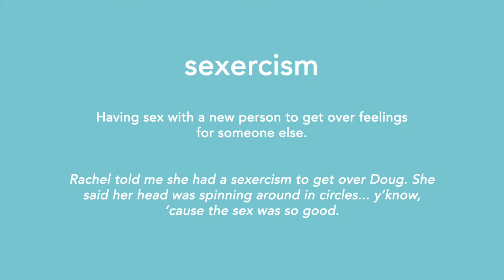sexercism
Definition: Having sex with a new person to get over feelings for someone else.

Example: Rachel told me she had a sexercism to get over Doug. She said her head was spinning around in circles... y’know, ‘cause the sex was so good.